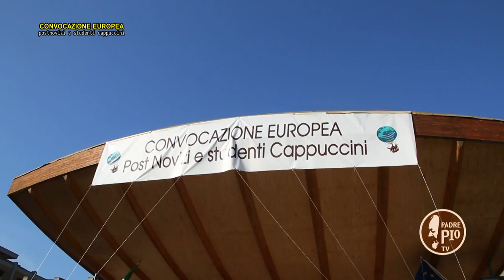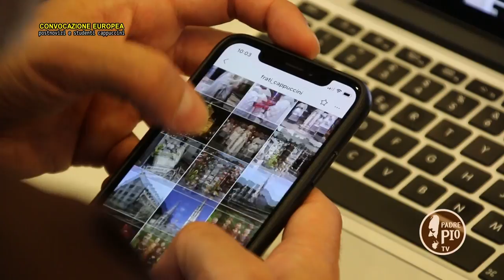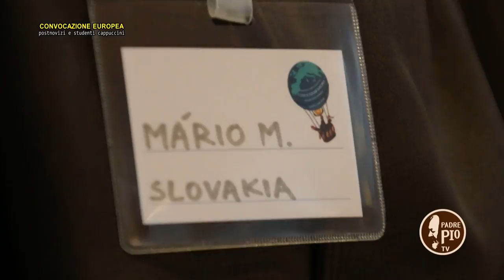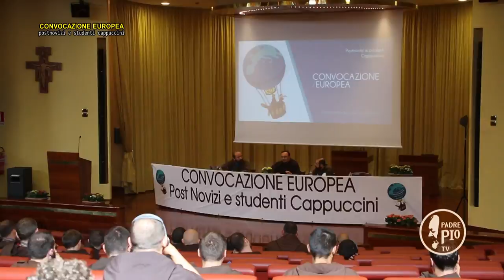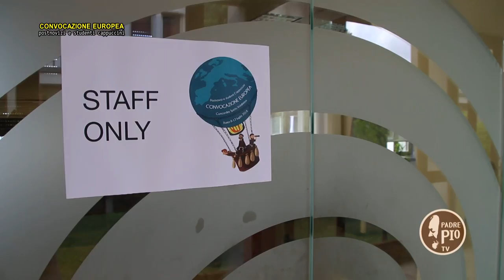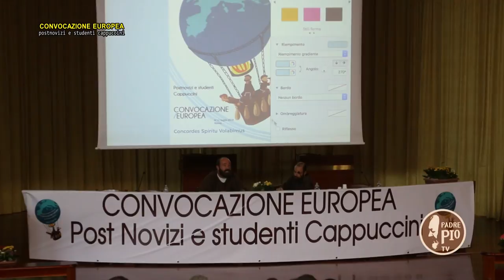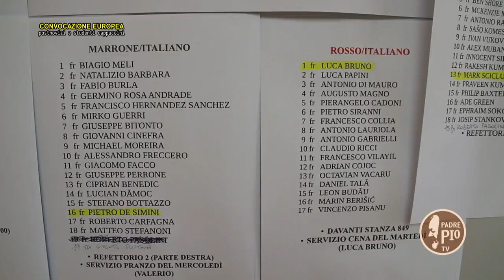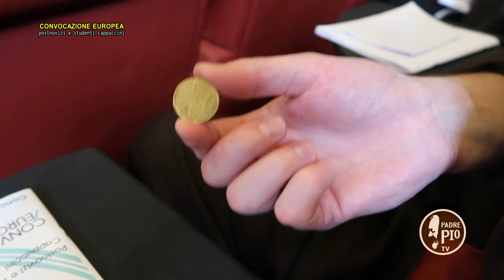Convocazione Fraterna Europea studenti e post-novizi cappuccini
Con FRANCESCO per le VIE del MONDO parla 28 lingue diverse.

Dall'8 al 12 luglio, si è tenuta a Roma la prima convocazione di tutti i postnovizi e studenti Cappuccini d'Europa.

200 giovani frati si sono riuniti al Collegio Internazionale San Lorenzo da Brindisi, per dialogare sul tema della formazione all'interno dell'Ordine e sui passi da prendere per essere una presenza viva nel continente europeo.

Nell'ambito del Progetto Europa, che l'Ordine ha avviato da qualche anno per rivitalizzare la presenza francescana nei Paesi del centro e nord Europa attraverso fraternità internazionali, i giovani frati avranno un ruolo determinante.

Un appuntamento voluto dal consiglio generale uscente dell'Ordine dei Frati Cappuccini.
All'interno le interviste di:

fr. Gabriele Barbi
fr. Mauro Jöhri
fr. Nicola Maio
fr. Wojciech Głowacki
fr. Pio Murat
fr. Raffaele Della Torre
Fr. Riccardo Maria
Fr. Cesar Fernandez Magro
fr. Octavien Vaccaru
fr. Stefan Kozuh
fr. Hugo Meja
fr. Pawel Szymala
fr. Elias B
fr. Elias C
fr. Elias N
fr. Abramo Okancan Nakisli
fr. Carmelo Saia
fr. Mckenzie Mulenga Chileshe
fr. Mario Berisic (Croazia)
fr. Federico Maria
fr. Mattias Reith
fr. Rafal krol
fr. Luca
fr. Antonio Ratti